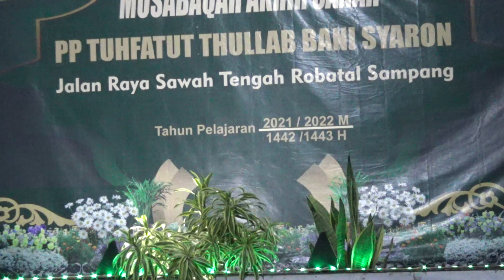Pidato || Rofiqotul jannah || Tingkat Wusto